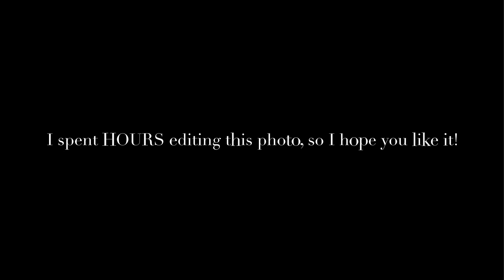My photo for Round 6 of Hannah the Honeybear’s Photo Contest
I hope you like this photo! I worked SO hard on it. I spent around 5 hours working on it, especially editing. I also tried making my doll’s eyes brighter, as Hannah the Honeybear suggested. You all are awesome!
~Purple Kitty AG 💜